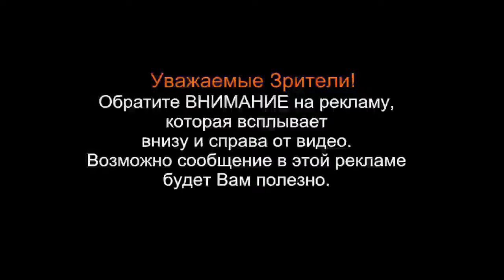my video xxx FAIL COMPILATION 20